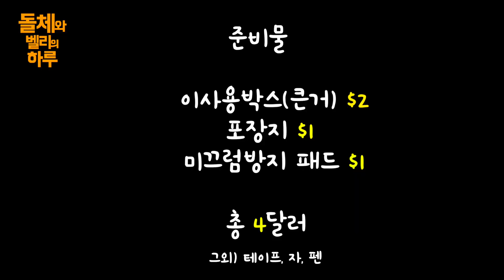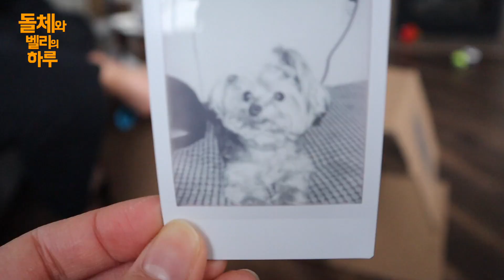[DIY] 사딸라로 강아지를 위한 논슬립계단 만들기 | 강아지 슬개골탈구 예방 | diy dog stairs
안녕하세요!

돌체와 벨리의 슬개골탈구를 예방하기 위한 강아지계단을 초저가로 만들어봤어요ㅋ ㅋ 영상에 나오지 않았지만 무게를 잘 지탱해주도록 책을 넣어주었고 하루가 지난 지금 아이들이 잘 사용하고 있어서 만족스럽네요😁

영상에 나온 준비물들은 미국판 다이소, 달러스토어에서 구매하였습니다

*준비물*
이사용박스(대)
포장지
미끄럼방지패드
가위, 자, 펜

미국 동부에 사는 돌체와 벨리의 하루 채널이에요🐶

- 돌체와 베일리의 하루 인스타그램에도 놀러오세요

- 프로필 -

이름 : 돌체 (Dolce)
성별 : 남 (Male)🐻
견종 : 요크셔테리어 (믹스견)
특징 : 식탐 많고 겁도 많고..아! 종을잘침

이름 : 베일리 (Bailey)
성별 : 여 (Female) 🐶
견종 : 요크셔테리어
특징 : 공주공주공주🧚🏻‍♀️

이름 : 하루 (Haru)
성별 : 남 (Male) 🦁
견종 : 골든 리트리버
특징 : 공에 소유욕이 강함, 착함